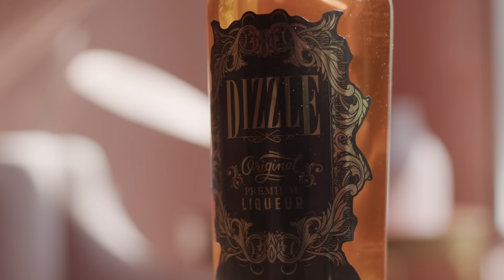DIZZLE COMMERCIAL - Teyonahhh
DIZZLE ALERT!

NOW I KNOW Y'ALL DIDNT THINK @mykedizz and @teyonahhh WAS DONE???
AS KHALED LET ANUTHA ONE!

WORLD PREMIERE #2

@thedizzlebrand PRESENTS
"THAT DIZZLE"-(YOU GOTTA DOUBLE UP)
COMMERCIAL STARRING THE INCREDIBLE TEYONAHHH @Teyonahhh

BOSS MAN WHO SAVED THE EVENING WITH MORE BOTTLES: THE CREATOR OF DIZZLE, HE NEEDS NO INTRODUCTION @mykedizz

DIRECTED BY- NEPHENEPH
Credit @chipfu for Director introduction

Teyonahhh's Day to Day/ @ebonistewart

@soulgee007 On the FLIP!!

DIZZLE CREATED MY OUR GUY @mykedizz
WAIT FOR HIM IN THE END-SALUTE TO YOU SIR!!

IT'S THE WEEKEND-"DO YOU DIZZLE"

DIZZLE IN STORES AND @thedistrictbygs LOS ANGELES, COMING TO YOUR CITY SOON